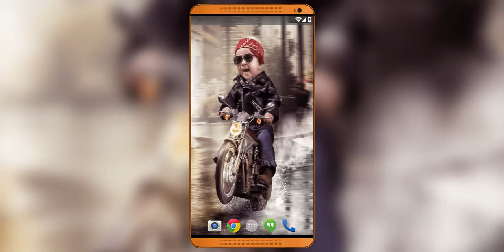Biker Kid Live Wallpaper